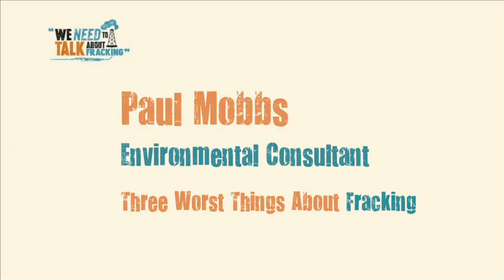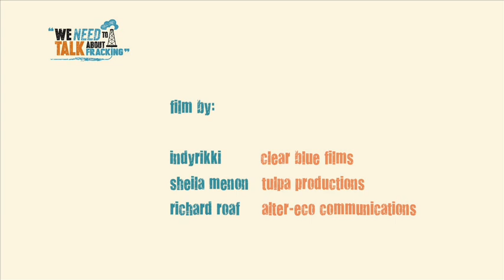Three worst things about fracking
Environmental Consultant Paul Mobbs lists his three biggest concerns about fracking - they may surprise you!